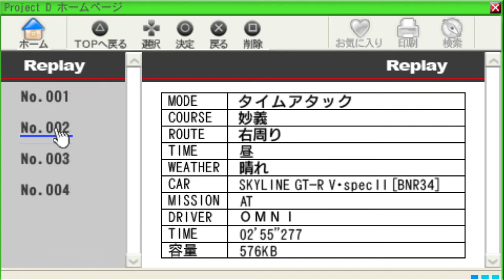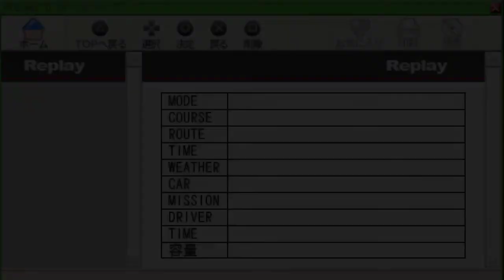Initial D Street Stage - Myogi UpHill Dry - Skyline GT-R 34 - 2'55'277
At this time i upload this video, it's 2nd time on leaderboard.
Took a lot hours of training and optimisation, but proud of this progress!

Sound : Speedy Speed Boy